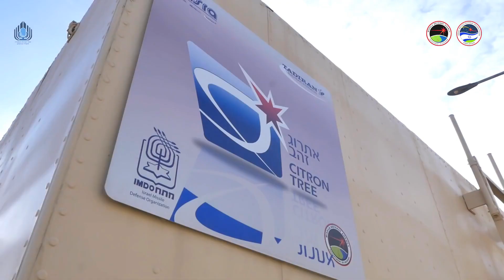Israel MOD - Arrow 3 Hypersonic Ballistic Missile Defence System Firing Tests [1080p50]